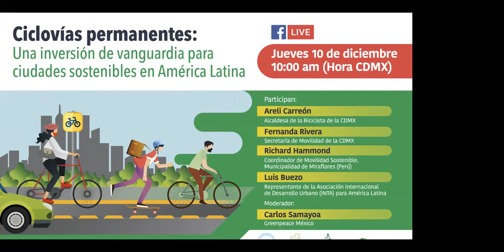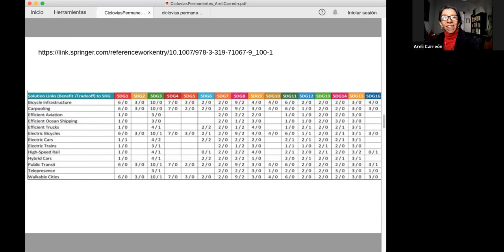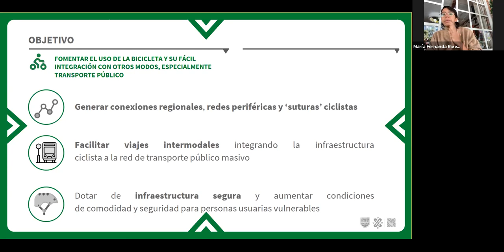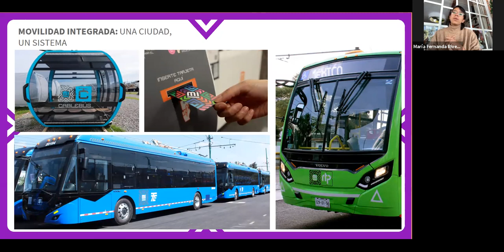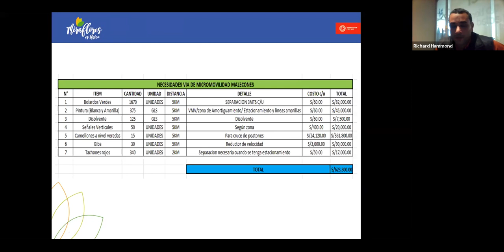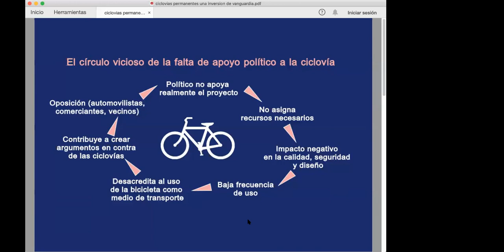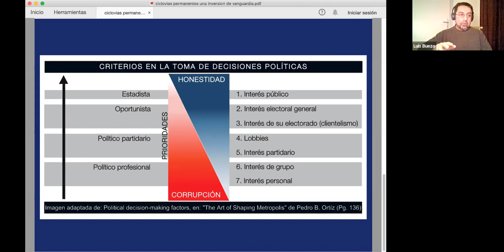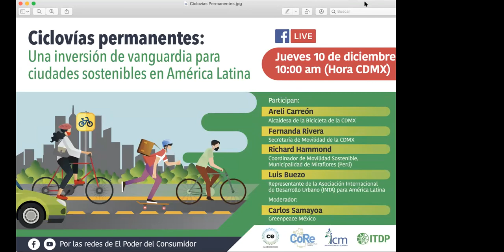Ciclovías permanentes: Una inversión de vanguardia para ciudades sostenibles en América Latina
En este foro compartimos la política de ciclovías emergentes y las experiencias implementadas a favor de la movilidad activa desde la infraestructura ciclista a consecuencia de la pandemia por COVID-19 desde el ámbito local (CDMX) e internacional (con enfasis en ciudades emblemáticas de América Latina y ciudades semejantes a la CDMX).